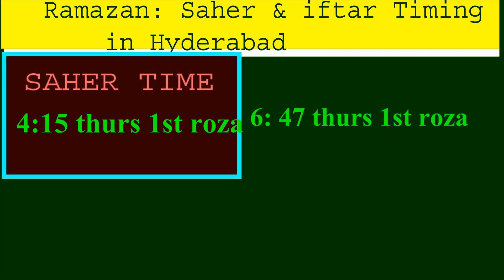Ramazan: SAHER & IFTAR Timing in Hyderabad